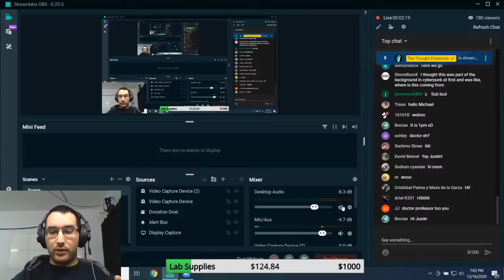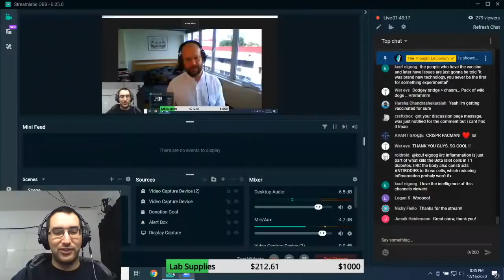[LIVE] DIY Open Source Medicine Ft. Dr. Mixael Laufer - Biohack Chat #14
On today's special stream I'll be talking to the fantastic Dr. Mixael Laufer who runs the Four Thieves Vinegar Collective. The collective is an anarchist group focused on providing open source methods for producing medicines which are otherwise egregiously expensive or impossible to get access to. One example we'll be talking about is their epi-pencil: a 3d printed alternative to an epipen that costs only a few dollars to make compared to the several hundreds it costs to buy an epipen. His group has done some amazing things and this ought to be a great discussion.